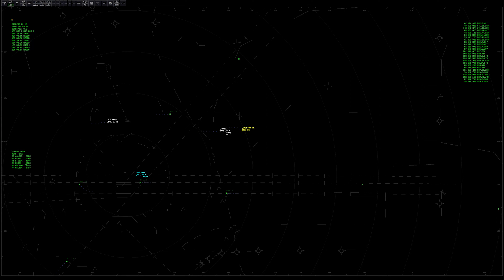Home from the Holidays Fly-in Chicago F-Final Timelapse